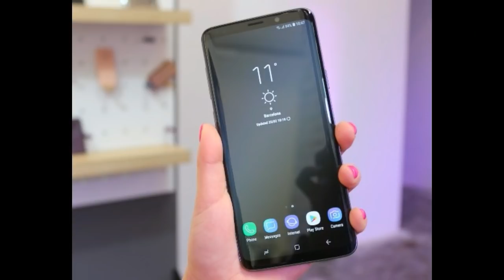දුරකථන ඇතුළු විදුලි උපකරණ මිල අහස උසට - ලයිස්තුවක සිටිමින් ගන්න වෙයි Electronic Items story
දුරකථන ඇතුළු විදුලි උපකරණ මිල අහස උසට - ලයිස්තුවක සිටිමින් ගන්න වෙයි
Electronic Items story